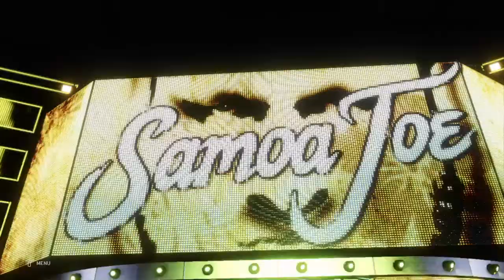Back with a bad game